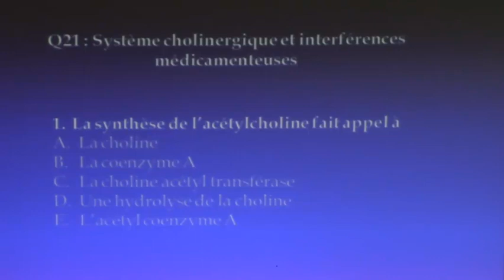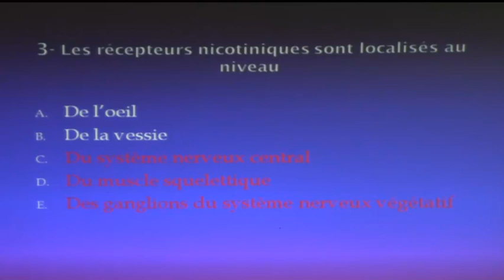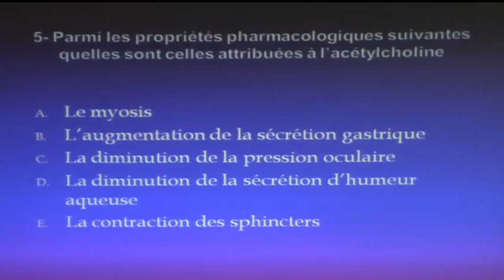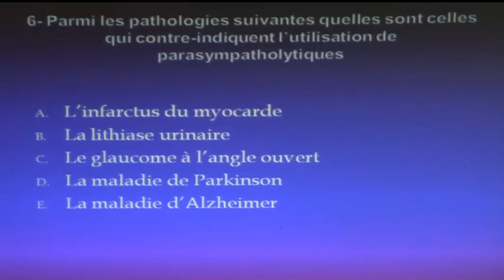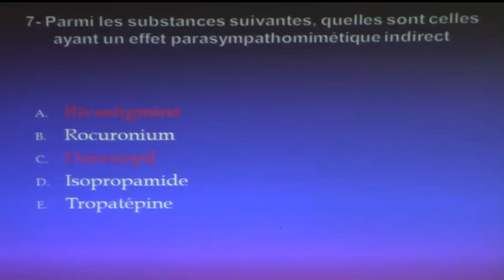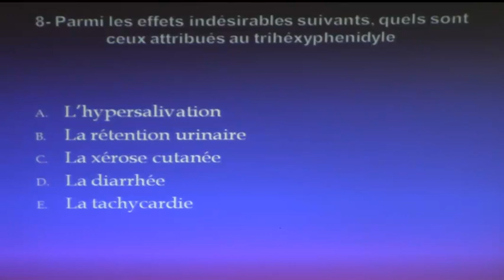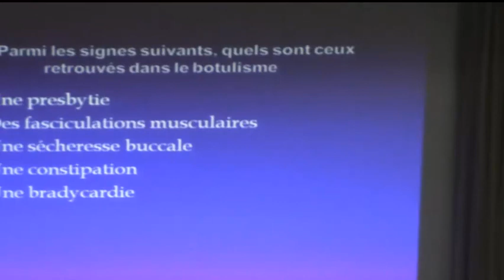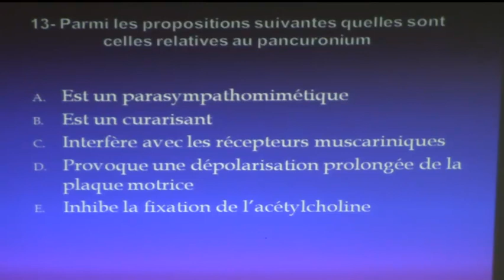SYSTÈME CHOLINERGIQUE ET INTERFÉRENCES MÉDICAMENTEUSES PARTIE1